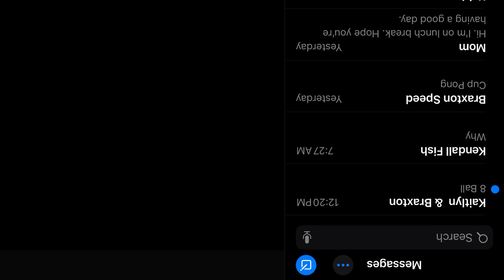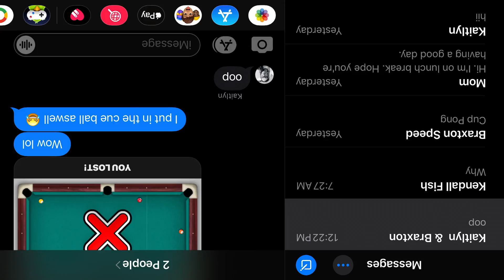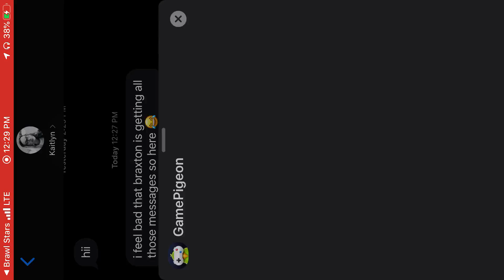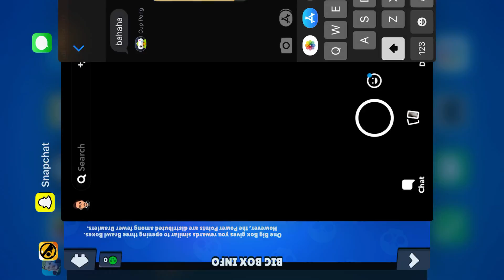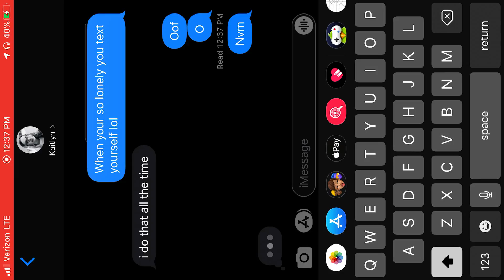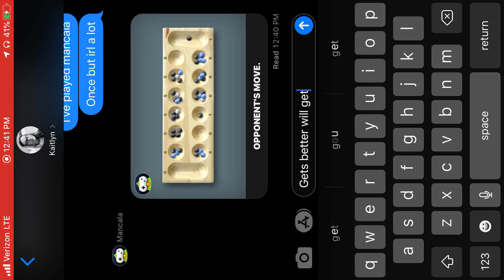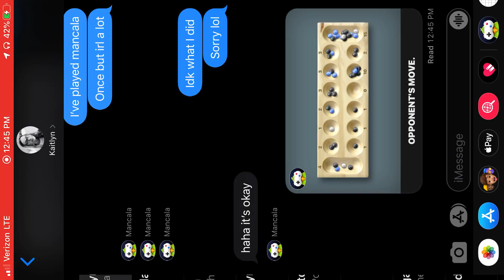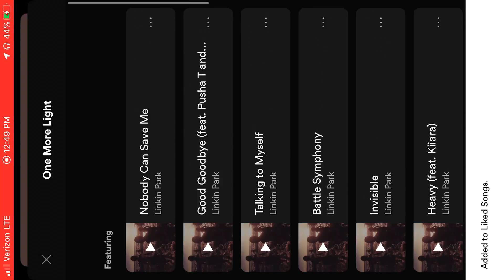What I do coming home from Disney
All music credits to
:Billie Eilish
:Post Malone
: fun.